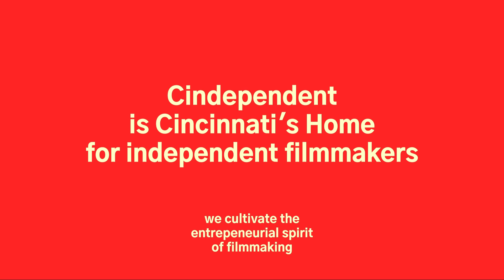2024 Cindependent Film Festival Overview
Join us at The Cindependent Film Festival in Cincinnati, Ohio 9/19, 20 and 21st, 2024. to learn more.